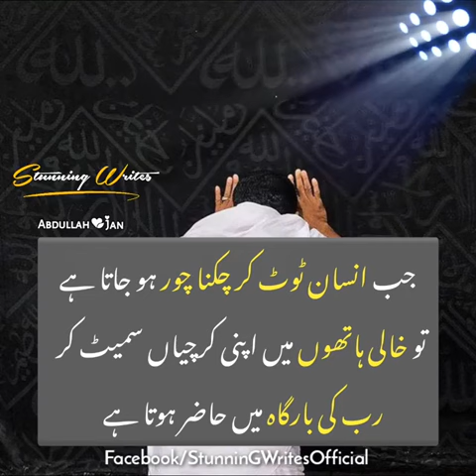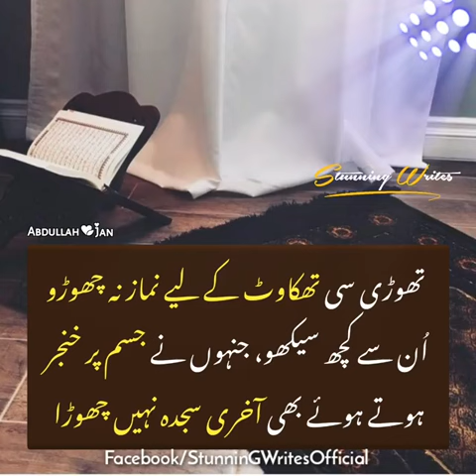Real words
Aqwaal-e-Zarreen